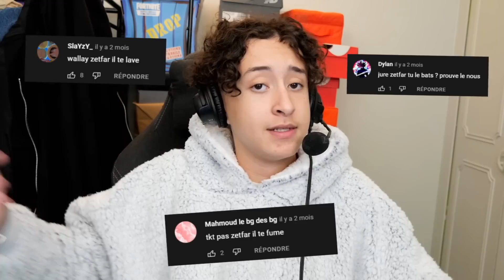J’ai réglé mes comptes avec ZETFAR en 1v1 sur FORTNITE !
Merci au bro @zetfar
✏️Code de la map BF: 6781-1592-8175

➡️Salut à tous nouvelle video dans la quelle MIGON a affronté zetfar sur fortnite battle royale en 1v1…